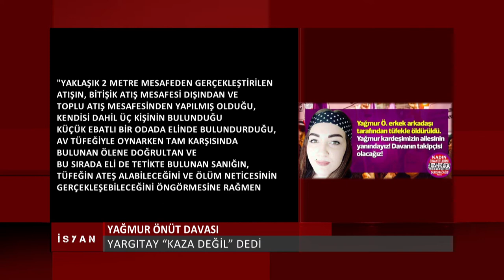İsyan_Yağmur Önüt Davası_79. Bölüm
İsyan programı Elif Akgül sunumuyla...